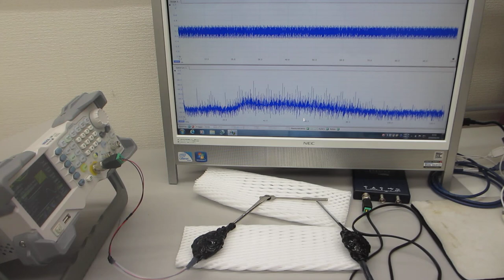超音波（非線形共振現象）の制御技術ーー音と超音波の組み合わせ実験ーー（超音波システム研究所）